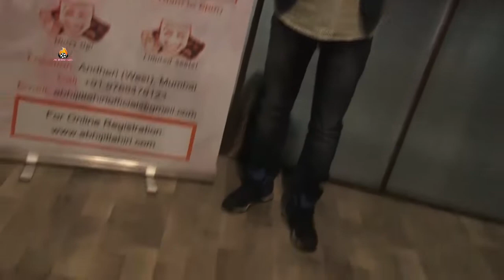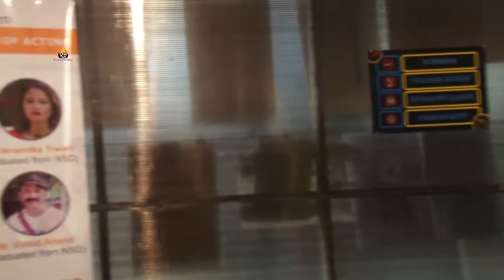Abhijit Lahiri School of Acting Launch Attended by Television Celebrities